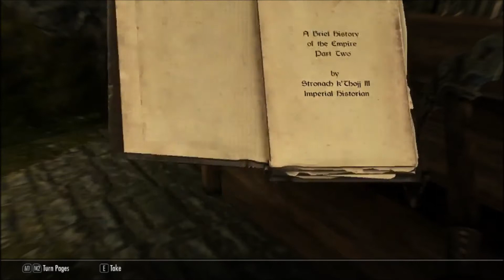Sphere Plays Skyrim Ep. 1: The Counter-Dimension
The Counter-Dimension. The world of Richard Sphere